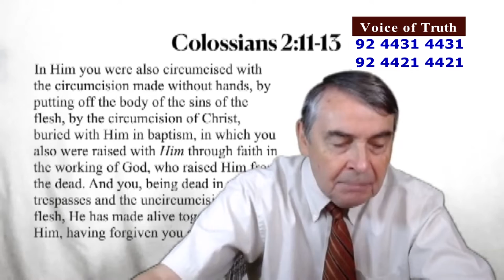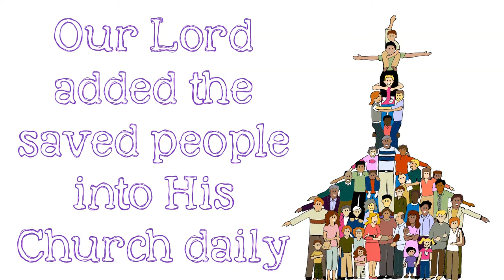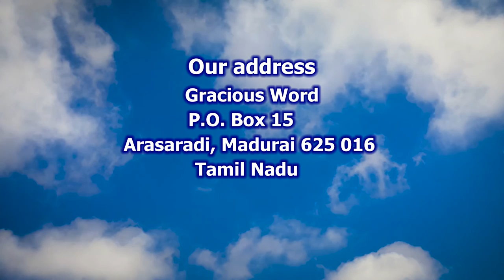Faith in the Working of God | Bro. Jerry bates | World Evangelism